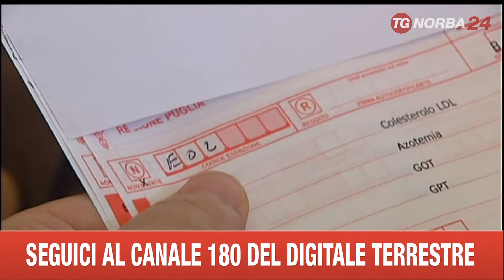BARI REGIONE SUPER TICKET SANITARIO OPPOSIZIONE INSORGE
SCONTRO ALLA REGIONE PUGLIA SUL NUOVO TICKET SANITARIO PER I RICOVERI OSPEDALIERI DI ROUTINE. L’OPPOSIZIONE INSORGE. MA LA GIUNTA VENDOLA SI DIFENDE: LO PREVEDE IL PIANO DEL MINISTERO DELLA SALUTE